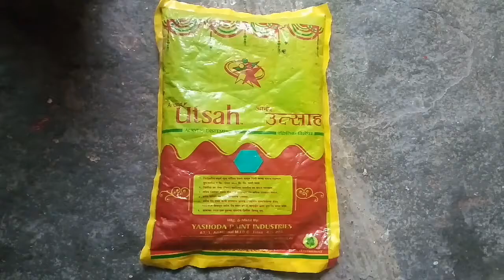New Distemper Colour painting In The Tapeing design || डिस्टेंपर से डिझाईन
Hi, am Samadhan Thorat Arts.
distemper colour painting in the taping design
 new design painting simple dising distemper aur abro trying se kubsurat bananeka sahi tarika.
New designpainting simply

New Distemper Colour painting In The Tapeing design

new distemper design
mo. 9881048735